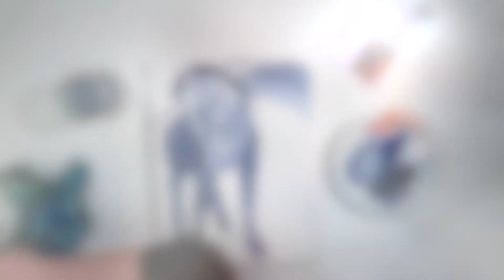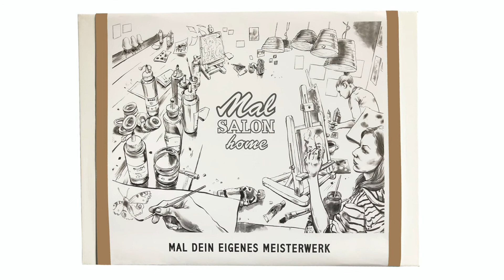Malsalon-Tutorial / Meisterwerke nachmalen: Franz Marc - Das blaue Pferd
In diesem Video zeigen wir dir in Kurzform wie du das Kunstwerk "Das blaue Pferd" von Franz Marc nachmalen kannst. In wenigen Schritten zum Meisterwerk.
Mit unserer Malsalon Homebox kannst du dir alle Materialien (eine 30x40 cm Leinwand, passende Acrylfarben, hochwertige Pinsel, ausführliche bebilderte Anleitung, Umrisse und Transferfolie) bestellen und so kannst du ganz einfach zu Hause loslegen. Dazu gibt es noch ein Link zu einem Video mit einer langen, ausführlichen Anleitung.
Unsere Homeboxen sind für jedermann geeignet, ob du gerade anfängst zu malen oder regelmäßig kreativ bist - es entspannt, ist meditierend und am Ende hältst du dein eigenes Kunstwerk in den Händen.

- einige Motive bieten wir als Livesessions an. Unsere Künstler sind im Malsalon in Berlin und malen mit dir zusammen dieses Bild nach. Hier erfährst du praktische Tipps, kannst Fragen stellen und auch andere Malbegeisterte kennenlernen.

Hier noch etwas über Franz Marc, dem großem expressionistischen Künstler:
Franz Marc, der schwermütige Künstler gründete in München gemeinsam mit Wassily Kandinsky den „Blauen Reiter“. Charakteristisch für seine Bilder in dieser Epoche ist sein Streben nach einer Einheit von Form und Farbe, wobei er die Farbe von seinem Gegenstandsbezug löste.
„Das Blaue Pferd I“ - ganz klar expressionistisch: weg von der „Erscheinungsfarbe“, hin zur „Wesensfarbe“. Mit seinem gesenkten Kopf macht das Pferd fast den Eindruck eines empfindenden Wesens.